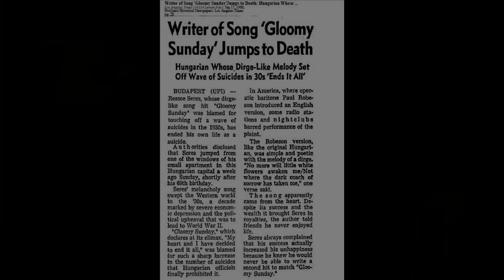"Gloomy Sunday" song that cause people to commit suicide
"Gloomy Sunday" is a popular song composed by Hungarian pianist and composer Rezső Seress.
Poet László Jávor wrote his own lyrics to the song, in which the protagonist wants to commit suicide following his friend death.
"Gloomy Sunday" was first recorded in English by Hal Kemp in 1936, with lyrics by Sam M. Lewis, and was recorded the same year by Paul Robeson, with lyrics by Desmond Carter. It became well known throughout much of the English-speaking world after the release of a version by Billie Holiday in 1941.